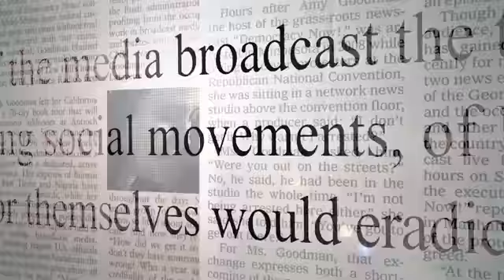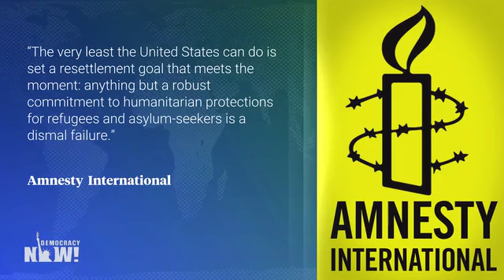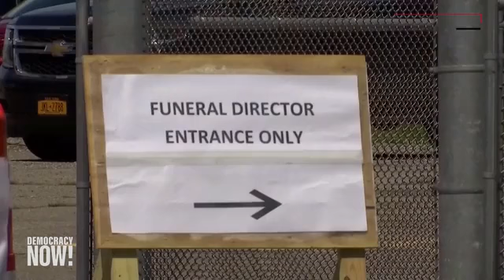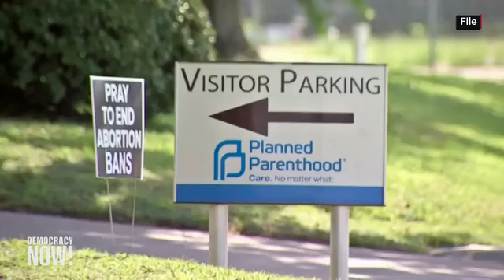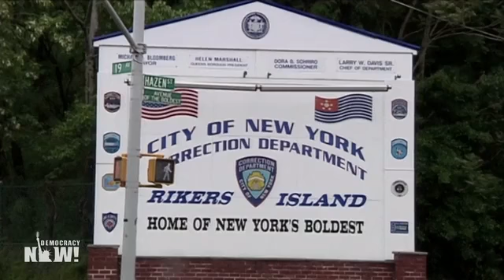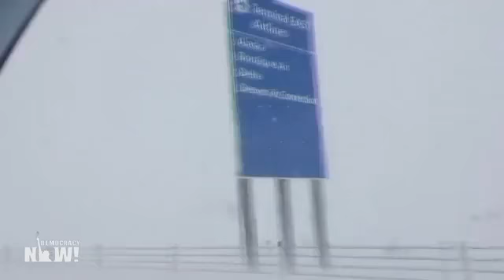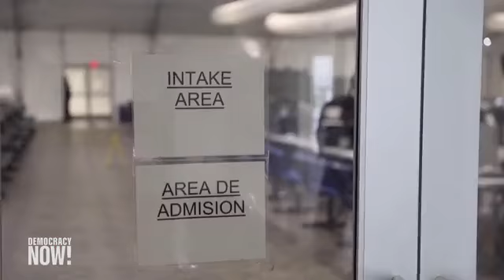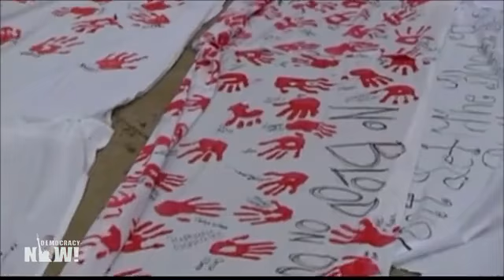Democracy Now! With Amy Goodman - Tuesday September 21, 2021